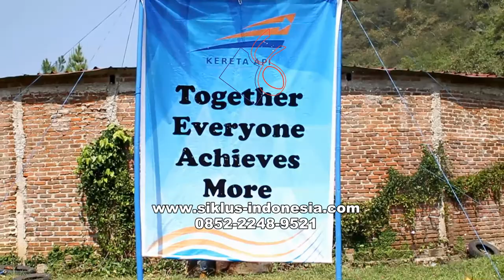outbound bandung - Team Building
Rapat kerja dan Outbound team building PT kereta api Indonesonesia (Persero) Unit USC dilaksanakan selama dua hari di ciwidey dan pangalengan bersama siklusindonesia dengan kemeriahan dan kegemberian